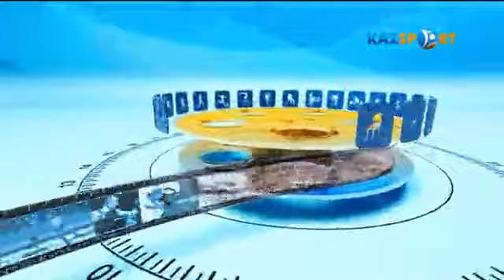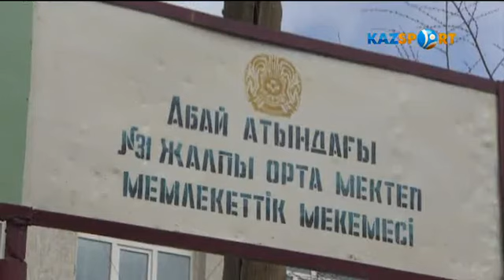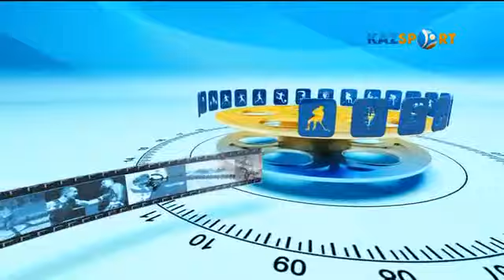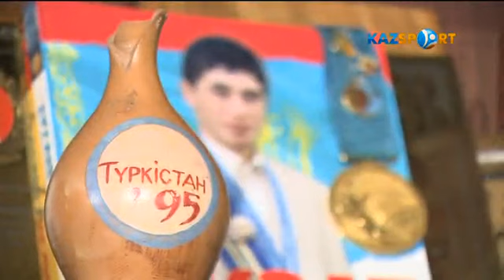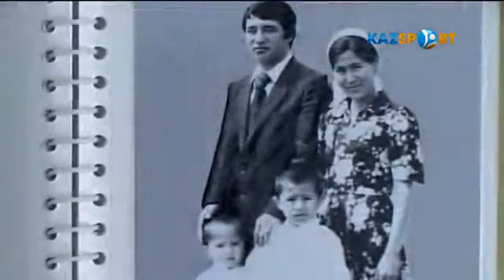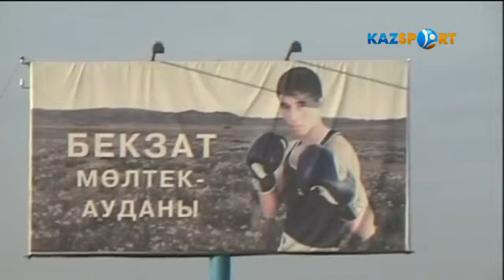«ҰЛТЫНА ҰЛЫ ҚУАНЫШ СЫЙЛАҒАН ҰЛ» Бекзат Саттарханов Деректі